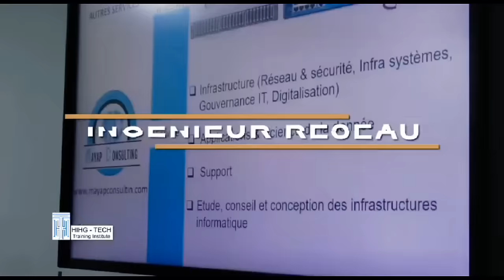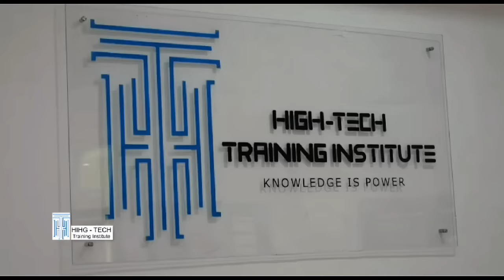⛔ETO'O: J'ai bl0qué le Robinet à la FECAF00T et je mets mon argent dans le Football plutôt 😨😨 C'est